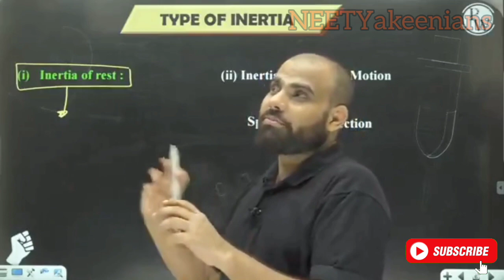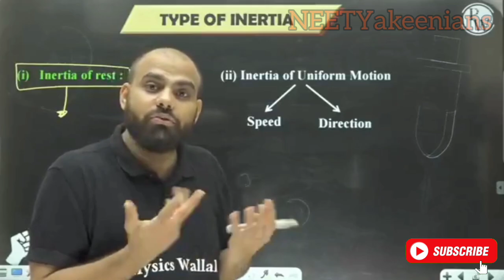Types of NASHE | MR sir comedy | PW | NEET | YAKEENIANS|FUNNY MOMENTS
*all rights and credits of music goes to their creater .

ORIGINALS-

for low-budget price and high quality content for
education , check out the

This clip is taken form the ''yakeen batch'' you may check it on the official physics wallah app